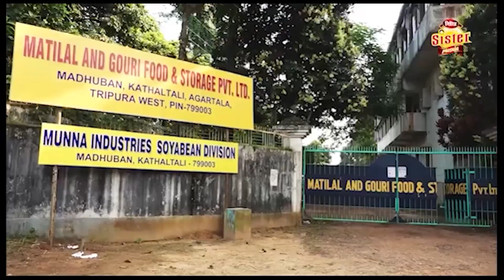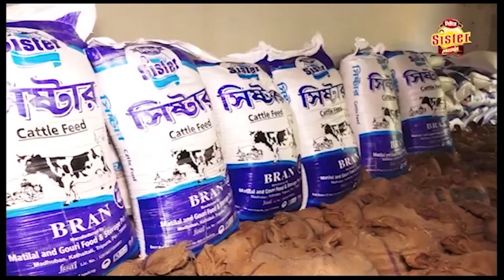২০নং ওয়ার্ডের উদ্যোগে রবীন্দ্রজয়ন্তীর উপলক্ষে প্রভাত ফেরি